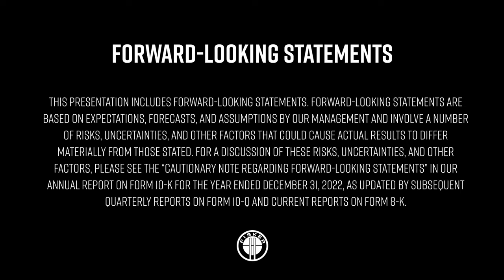Fisker Product Vision Day 2023